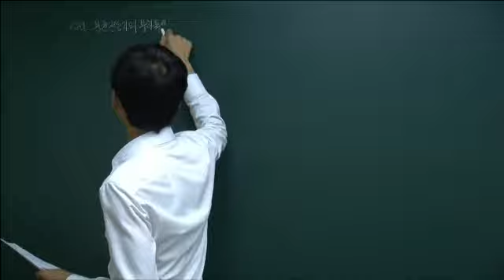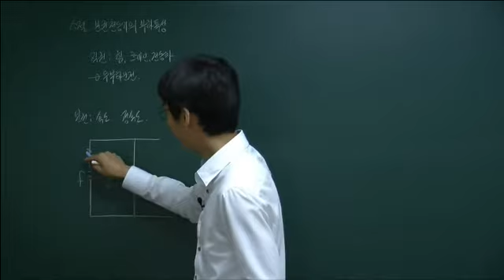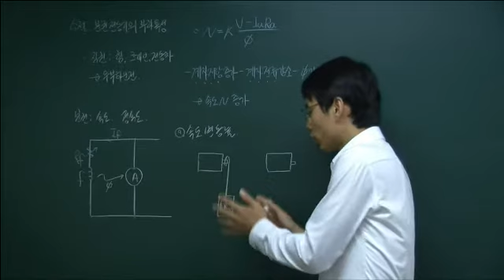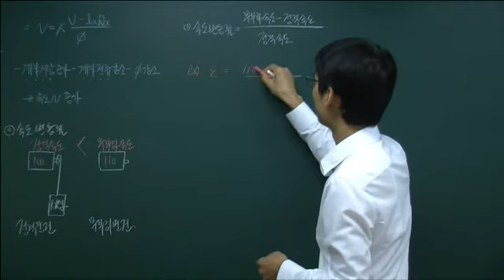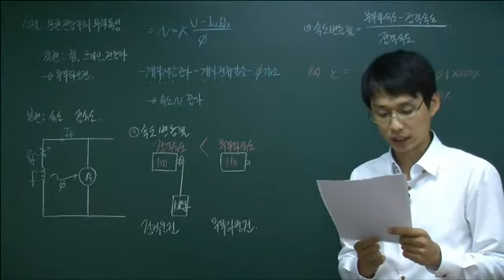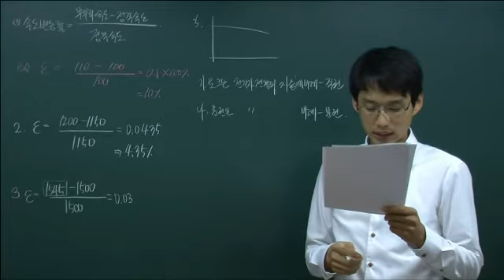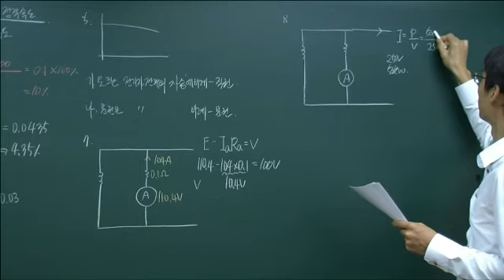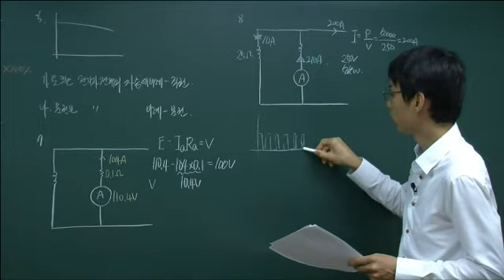27강. -분권전동기의 부하특성- 전기기능사 by 다산에듀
본 강의는 전기기능사 국가기술자격 필기시험을 위한 강의입니다.
제공합니다.

본 강의의 교재뿐만 아니라 HD급 동영상 원본은 다산에듀 홈페이지에서 구입하실
수 있습니다. 다산에듀는 전기기능사필기 뿐만아니라 전기기능사실기, 전기기사, 전기기능장등
전기분야의 모든 자격증을 강의하고 있습니다.